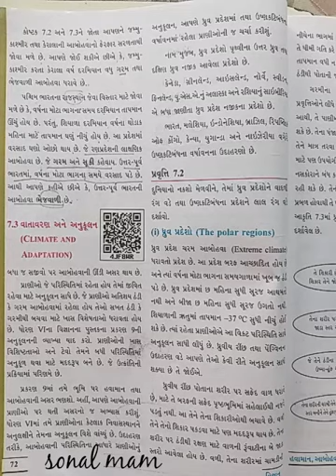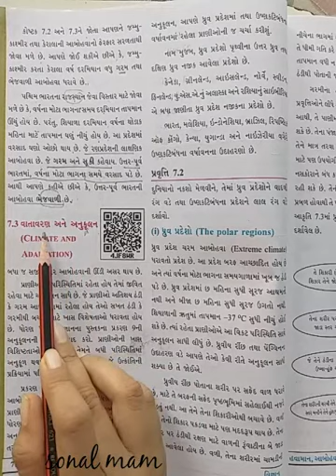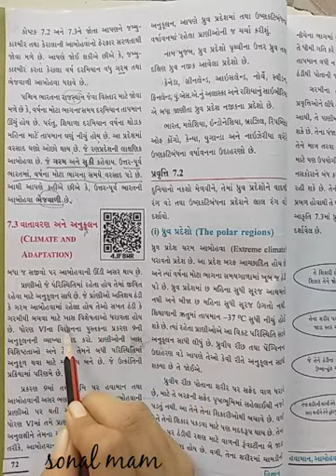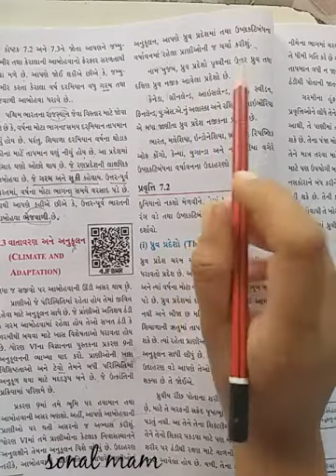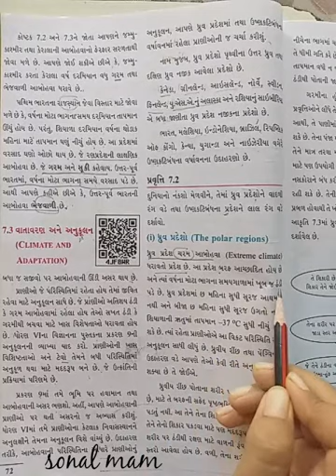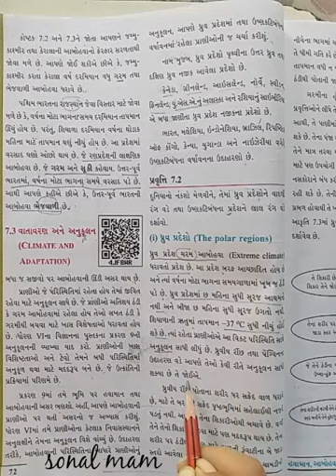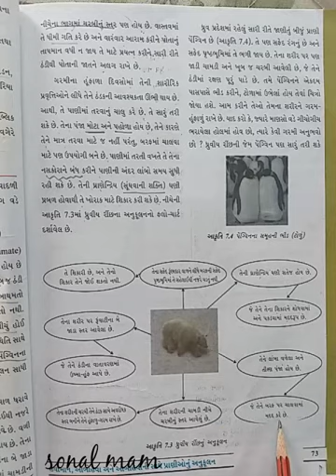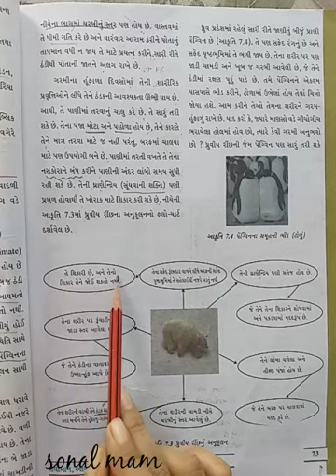Std-7(gujrati medium),science,ch-7(part-3),by sonal tandel.